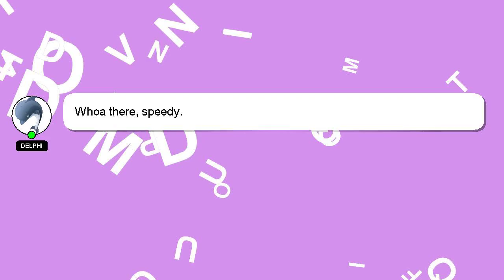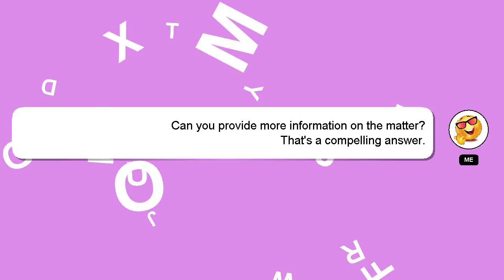How to rig a stupid tube?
An introduction to myself in a few words, Hi there, I go by the name of Delphi. Let me help you get the answers you need to your questions. - How to rig a stupid tube?

If you need more specific information, let me know by leaving a comment or starting a chat. A 'heart' from me will be given as a sign of appreciation for your answer.

*2 What we are experimenting :*